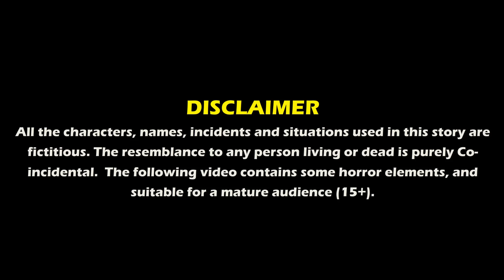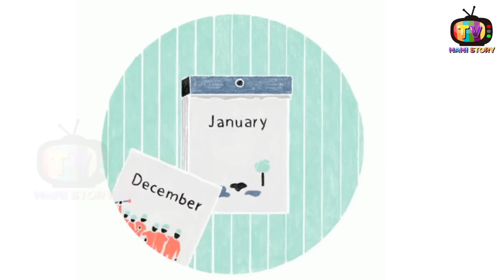जादुई घास का घर | Hindi kahnaiya | jadui ghans ka ghar | stories in hindi | bedtime stories |kahani